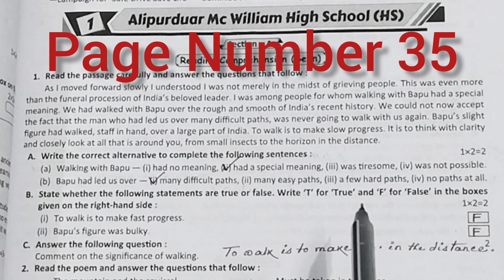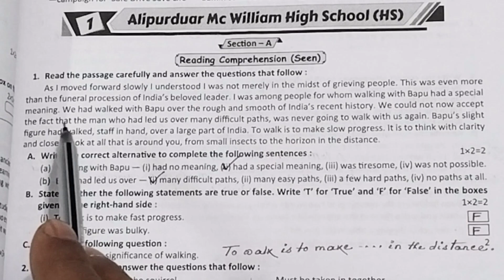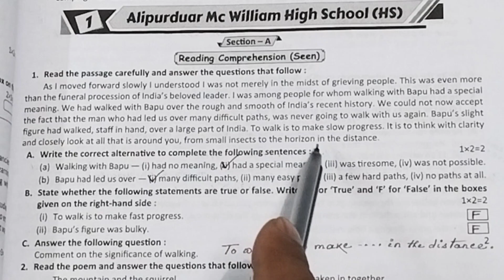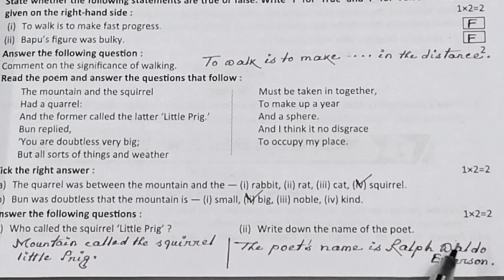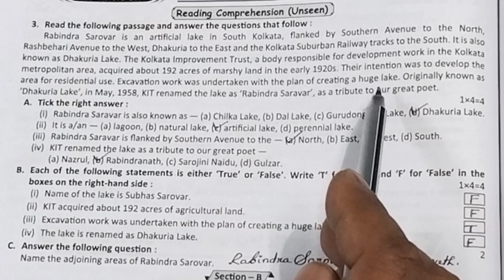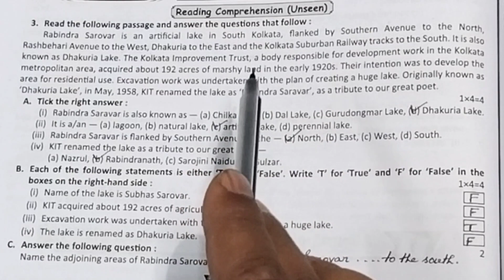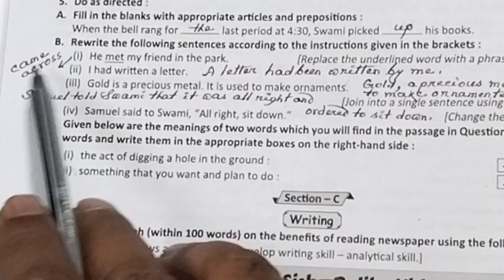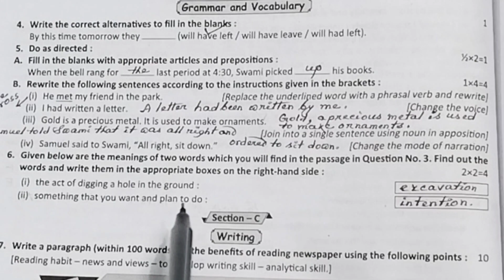Prashna Bichitra Class 10 English, Alipurduar Mc William High School, Page 35 English full Answers,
Prashna Bichitra Class 10 English 2025, Ist Summative Evaluation, Alipurduar Mc William High School, Page Number 35, English full solved, Azad sir,